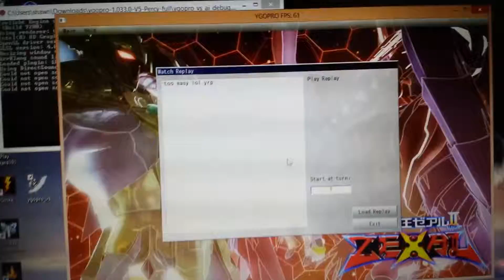Ygopro my hazy deck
It was too easy, and if you want to know the deck list oll tell you